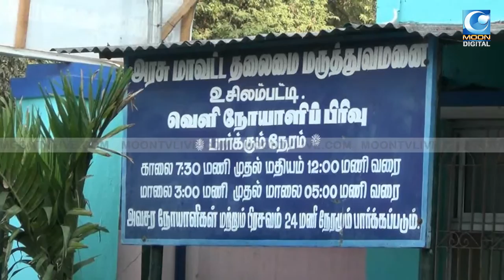MADURAI: கிணற்றில் மூழ்கி டாஸ்மாக் ஊழியர் பலி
MaduraiTasmacStaffdeath MoonDigital/CMoon